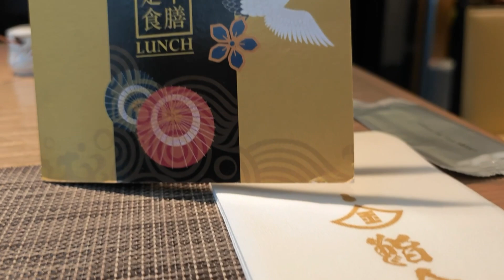20230429satlunchwithmum ｜ 鮨金和食料理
今日去試日本菜【鮨金】，點了一個【金】廚師發辦及銀鱈魚定食。廚師發辦水準還算可以，但媽媽嫌銀鱈魚有少少腥不肯多吃，所以再點了一個雞泡魚乾及吉列炸豬扒。

媽媽今天自己創出了一個新的食法，就是酸薑夾住炸豬扒一塊兒吃，效果原來又真的不錯！

00:15 KIN OMAKASE 廚師發辦 🐼🐼🐼

01:29 銀鱈魚西京燒定食 🐼🐼

01:50 雞泡魚乾 🐼🐼🐼

02:03 吉列炸豬扒 🐼🐼🐼

02:31 海鹽雪糕 🐼🐼🐼

【鮨金Sushi Kin】
好味指數：🐼🐼🐼
抵食指數：🐼🐼

地址：銅鑼灣開平道1號Cubus12樓